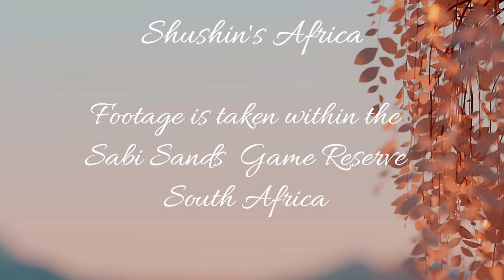Fantastic close up shots Verreaux's Eagle Owl at Nkorho. Great Job